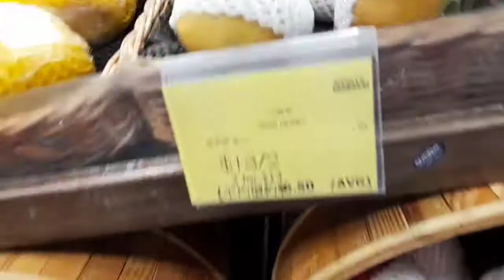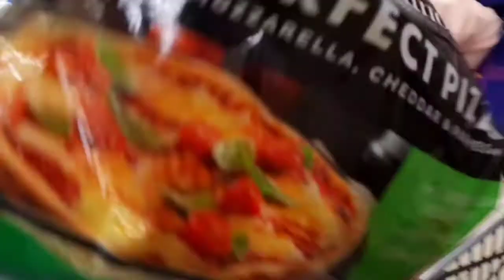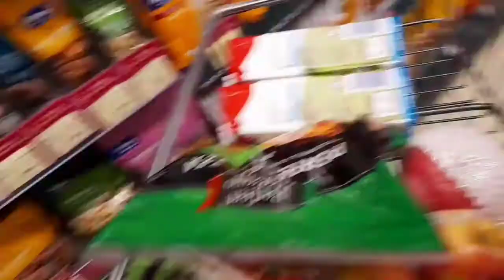Lumabas..... may.... bibilhin lng for Chicken Grill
Kung kelan rush hour saka magppbili s market place c amo